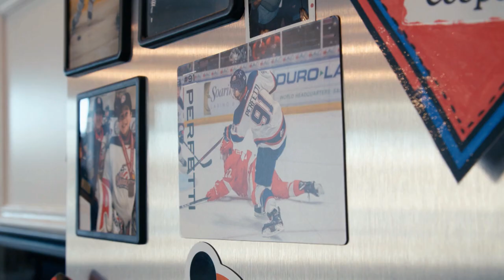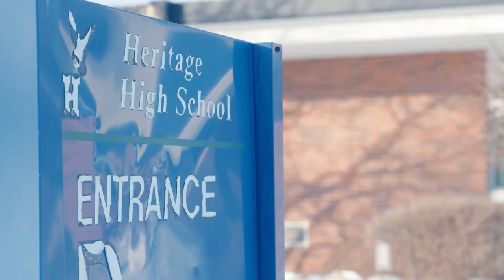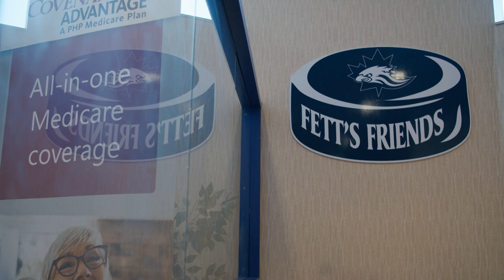Cole Perfetti Is As Elite Of A Player As He Is A Person | Meet The Future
Saginaw Spirit forward Cole Perfetti’s offensive skillset and high hockey IQ has made him a can’t miss prospect. Earlier this year, Sam Cosentino travelled to Saginaw to get a behind the scenes look of what a day in a life is like for Cole.